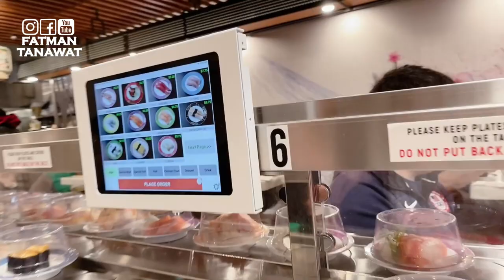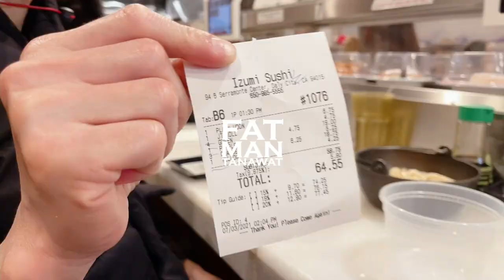IZUMI SUSHI | Izumi Kaiten Sushi | Conveyor Belt Sushi | Revolving Sushi | Bullet Train | Sushi Bar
Japanese restaurant

Izumi Kaiten Sushi
Japan Center, Suite 355

Izumi Kaiten Sushi is a high-speed train sushi restaurant that is conceptually inspired by the Kaiten sushi restaurants in Japan, high-speed train travel, and the elegance of Japanese art and dining.

Kaiten sushi หรือ ร้านซูชิแบบสายพาน จะเสิร์ฟซูชิผ่านตามสายพาน คุณสามารถหยิบซูชิจานที่อยากทานได้ สีของขอบจานจะบ่งบอกถึงราคาของซูชิจานนั้น